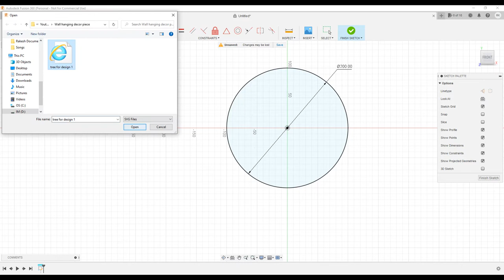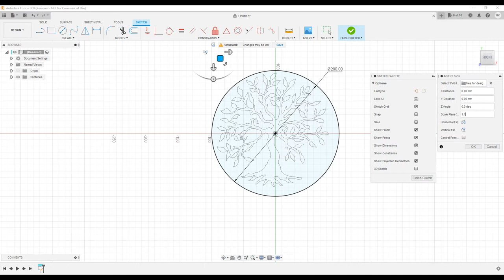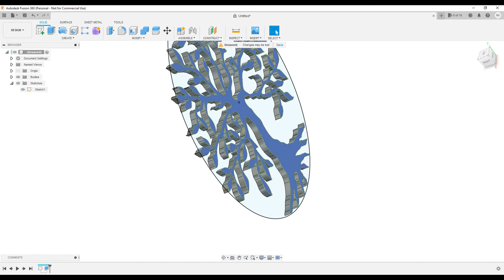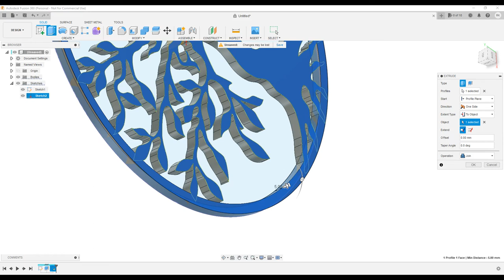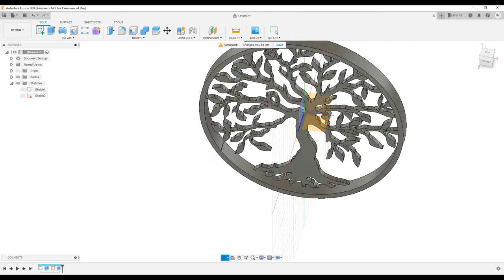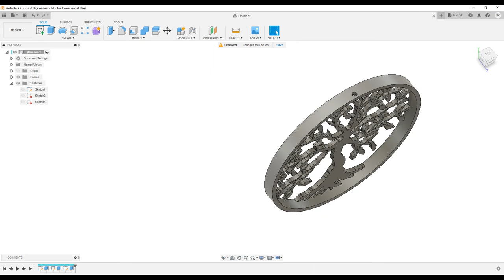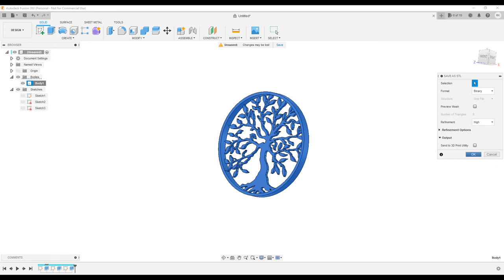decorative tree with LED lighting design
Nature-inspired decorative piece. This can be hanged from the roof or can be placed on the shelves.
Use the 12volt led strip for lighting.